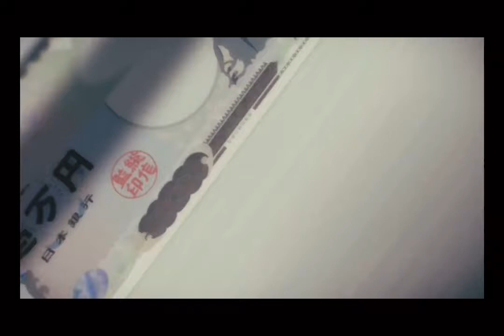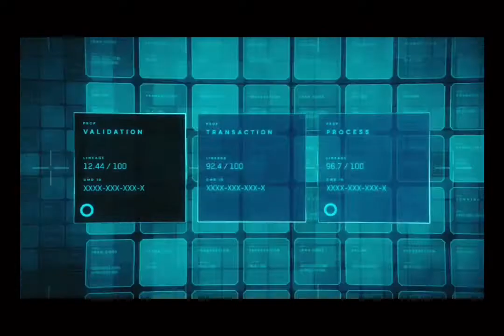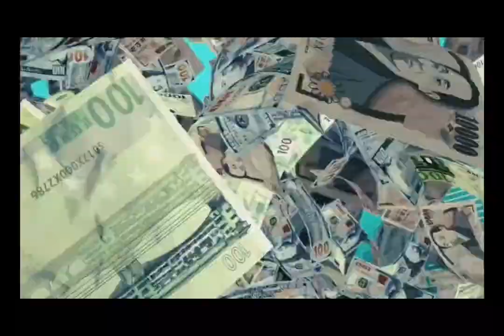Kambe Daisuke | Me Too edit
Anime:The Millionaire Detective Balance:UNLIMITED

Kambe Daisuke